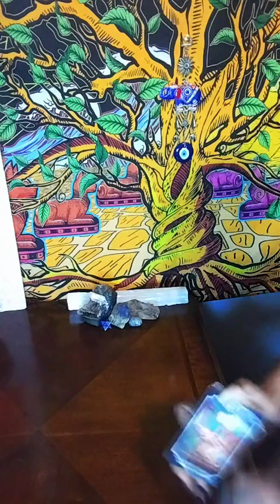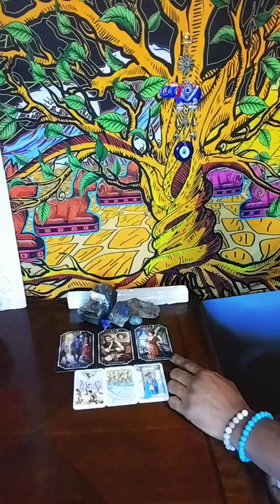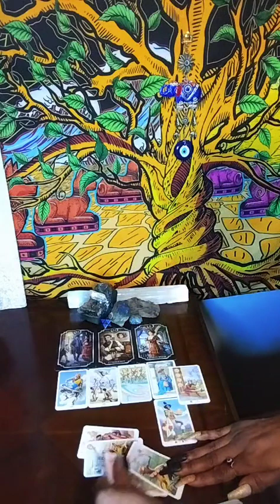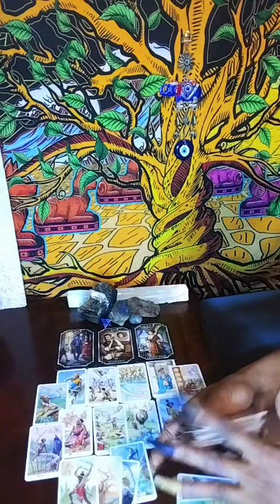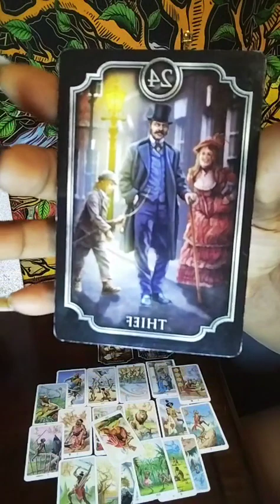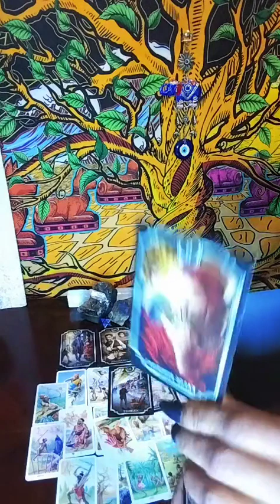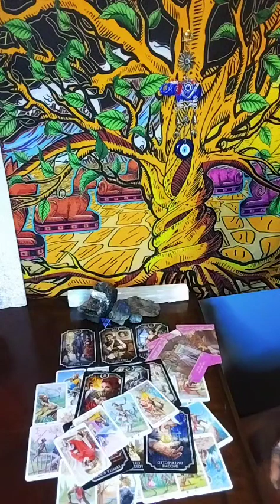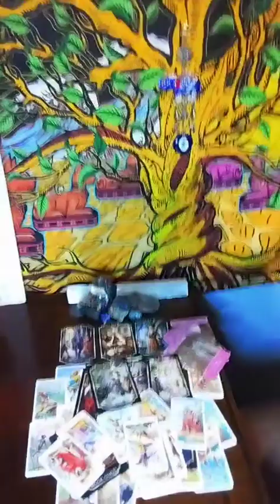Timeless Messages 🔮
1 question $33.33
2 questions $44.44

readings $77.77

To book a reading:
2. I will contact you for readings allow 4-24 Hrs turn around time after payment received for each reading.